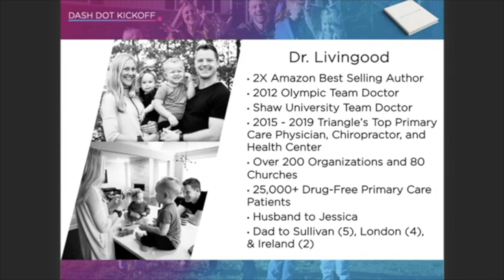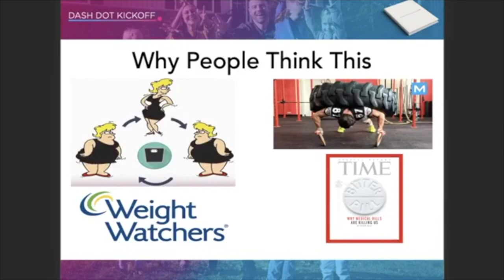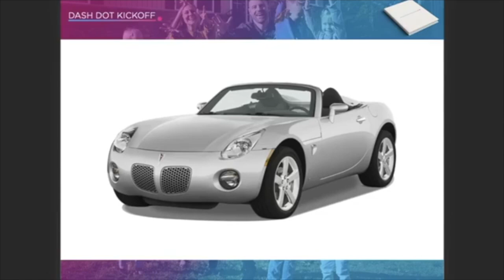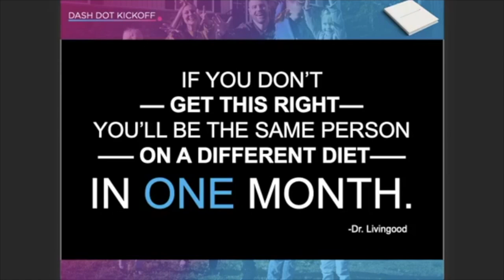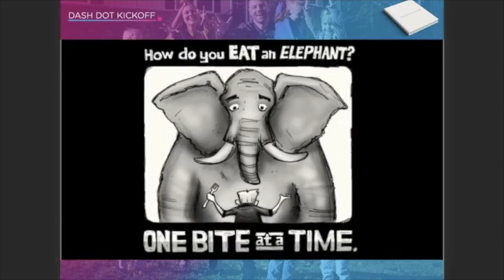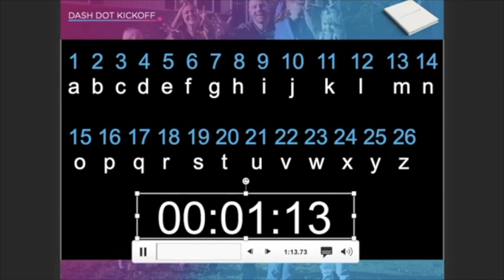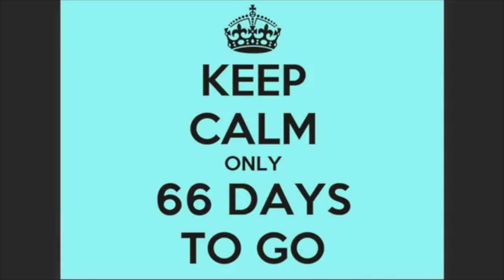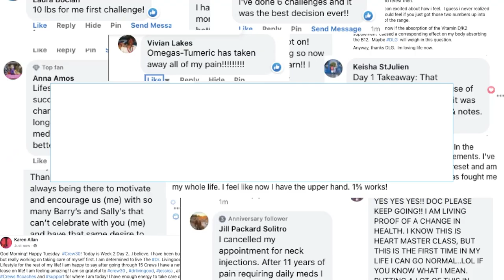Looking for a reason to get out of your slump and move forward? Here it is, your clean slate!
Get full access to masterclasses, meal plans and recipes, 10 minute workouts and real health trainings when you Join the Livingood Daily Lifestyle